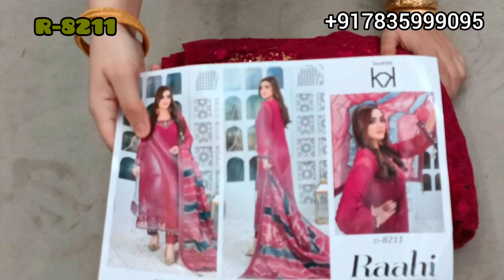Tawakkal Rahi Hit Codes Only!! !!Ship Extra!!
Hiba's Closet Presents you Tawakkal Rahi

Pure Chifon Heavy EMB Suits With Chifon EMB/Organza EMB Dupatta.

Single Price-3600 inr plus ship

Original pakistani

PHONE PE
GPAY
PAYTM UPI
ACC TRANSFER

No cod
No exchange
No return

plz note refund and exchange will only be possible if you get the damaged product and u shoul have open parcel video for claiming any defect otherwise there will be no refund/return or exchange

Product color may slightly vary due to lights

1-2 days

5-6 Days After dispatch